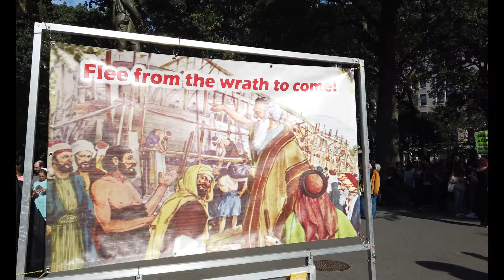[4K] New York City - Saint Mark's Place, Washington Square Park, New York University, Soho [뉴욕 맨하탄]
Walking through Saint Mark’s Place, Washington Square Park, New York University, and Soho in Manhattan, New York. We filmed this 4k Ultra HD video on October 2021.

We really enjoyed walking through New York City and we hope you enjoy our video!

세인트 마크스 플레이스부터 워싱턴 스퀘어 파크 그리고 뉴욕 대학교와 소호까지 뉴욕 맨하탄 주말 산책 브이로그 입니다. 영상은 2021년 10월에 촬영하였습니다.

Video timeline:
00:00 – Beginning
00:25 – Saint Mark’s Place [세인트 마크스 플레이스]
17:33 – Washington Square Park [워싱턴 스퀘어 파크]
24:44 – New York University [뉴욕 대학교]
35:42 – Soho [소호]